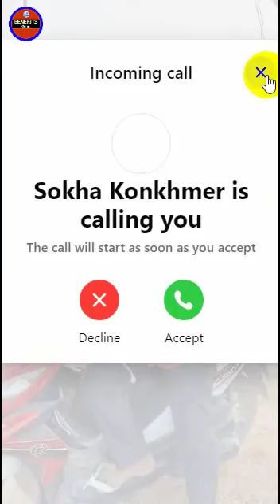BENEFITS Channel#ដេញចាប់ស្រីទាំងកណ្តាលថ្ងៃ អាល័យតែជួយស្រីស្អាតបាត់ម៉ូតូខ្លួនឯង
ដេញចាប់ស្រីទាំងកណ្តាលថ្ងៃ អាល័យតែជួយស្រីស្អាតបាត់ម៉ូតូខ្លួនឯង
Thanks!